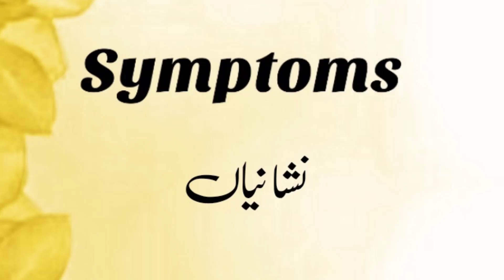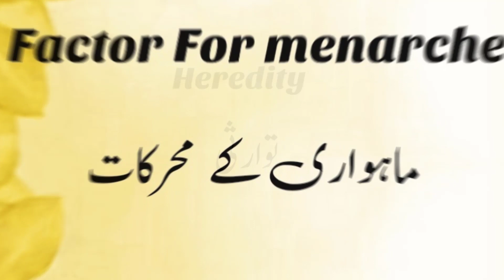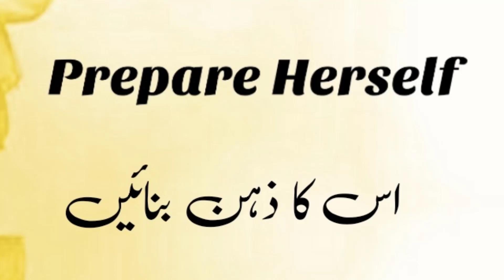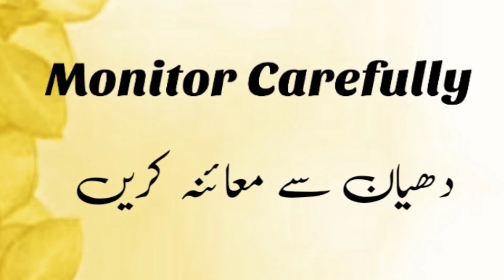PERIODS GUIDANCE FOR TEENAGERS | START OF MENARCHE | MAHVARI KE BARE MEIN HADAYAAT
PERIODS GUIDANCE FOR TEENAGERS | START OF MENARCH | MAHVARI KE BARE MEIN HADAYAAT